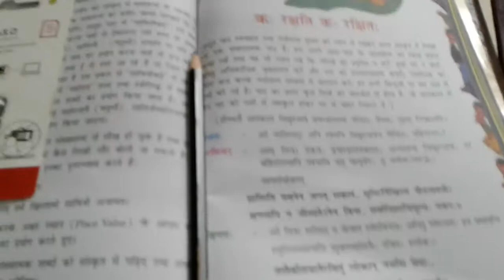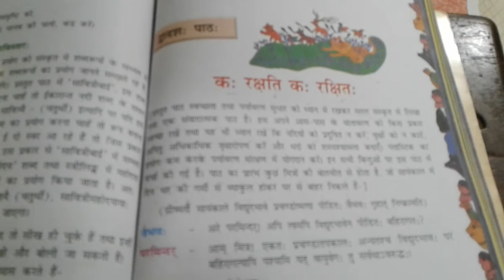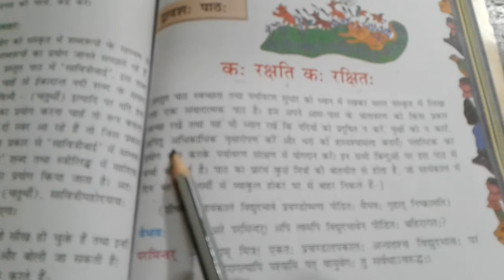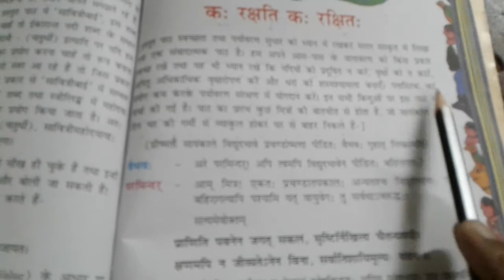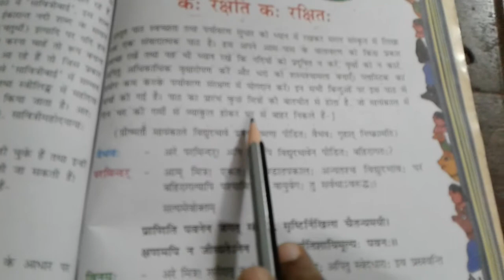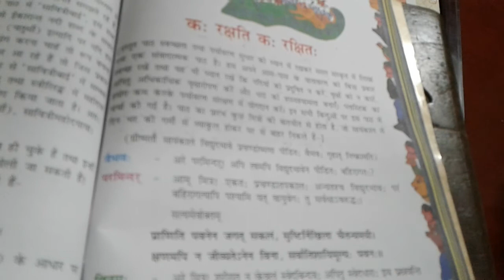Class 8 sanskrit literature ch 12 video on explanation part 1 Amrita Vidyalayam Kolkata.